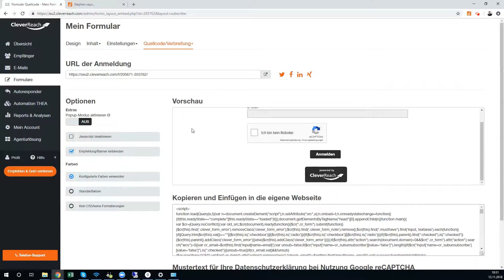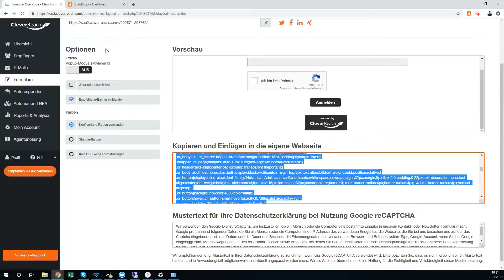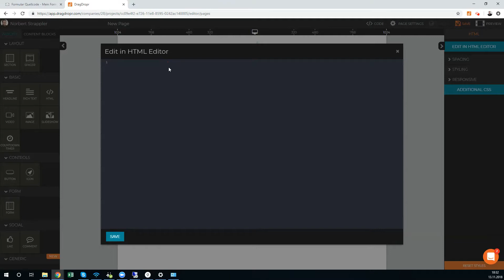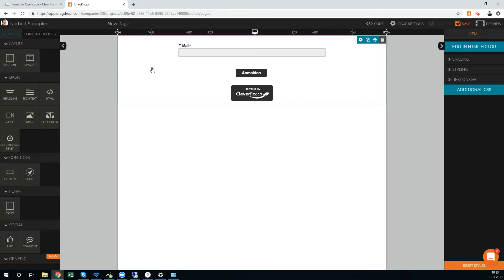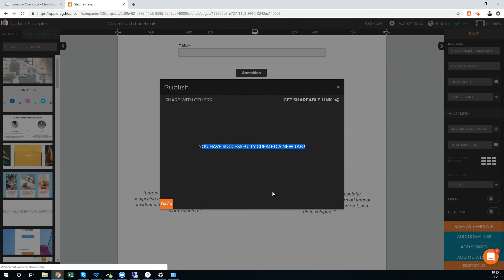DragDropr - CleverReach - Facebook Tab veröffentlichen